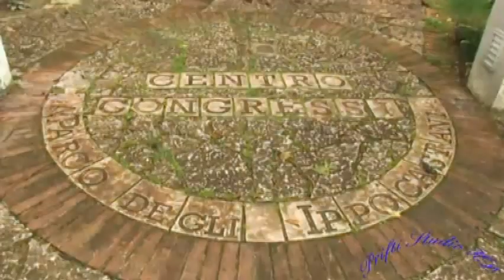KRENARIA E JETEVE TONA - CENI NORECI